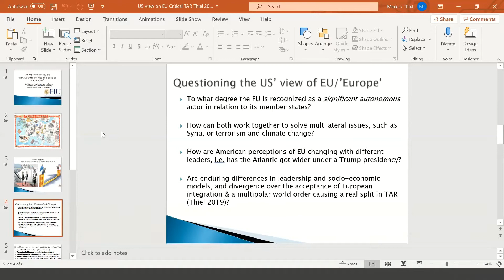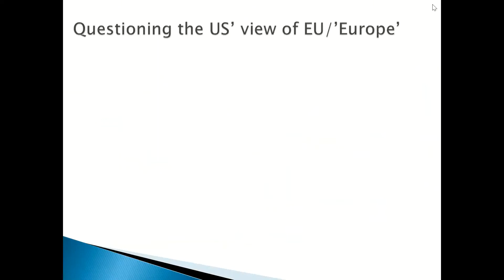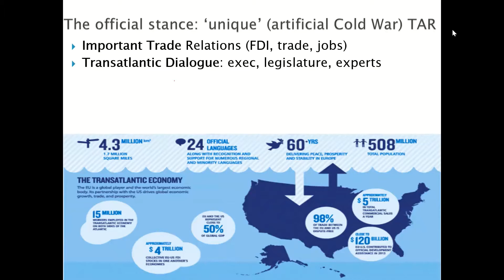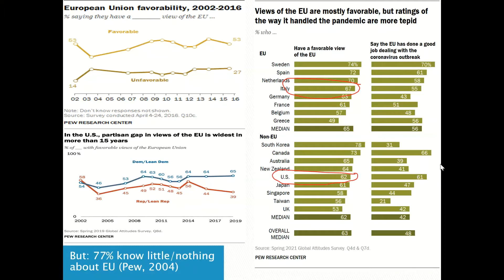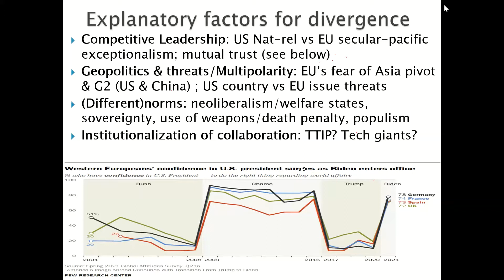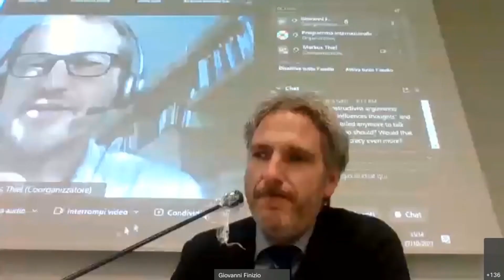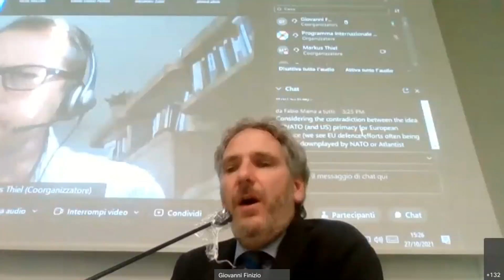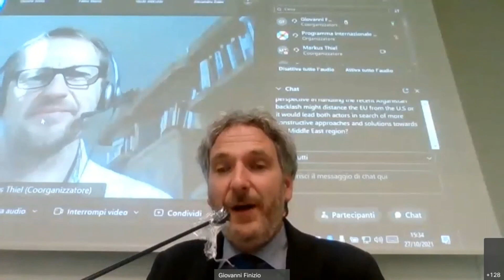Europe from Outisde Seminar: The US' view of the EU: Transatlantic Politics of Optics or Substance?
Markus Thiel, Florida International University Professor, held the lecture "The US' view of the EU: Transatlantic Politics  of Optics or Substance?", as part of the Europe from Outside Seminars series of the 2021's Region Europe edition.